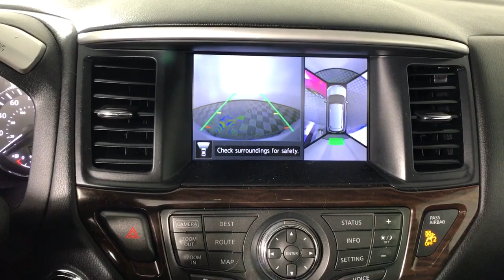2013 Nissan Pathfinder Albany, Colonie, Latham, Johnstown, Glens Falls, NY 3220850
Cayenne Red Used 2013 Nissan Pathfinder available in Albany, New York at Destination Nissan. Servicing the Colonie, Latham, Johnstown, Glens Falls, NY area.

Destination Nissan
770 Central Ave